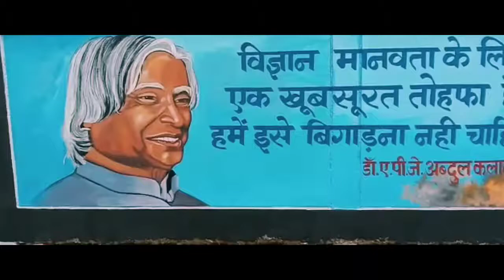wall painting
wall painting at bagmundi